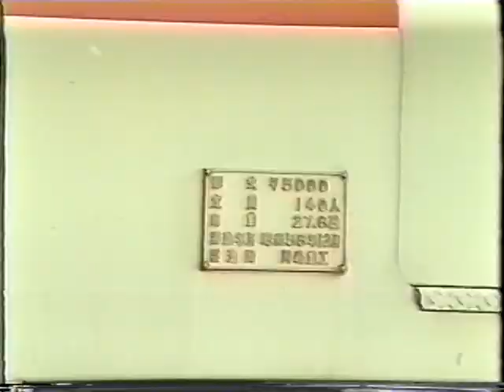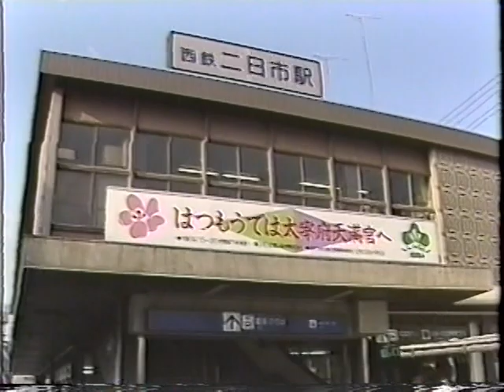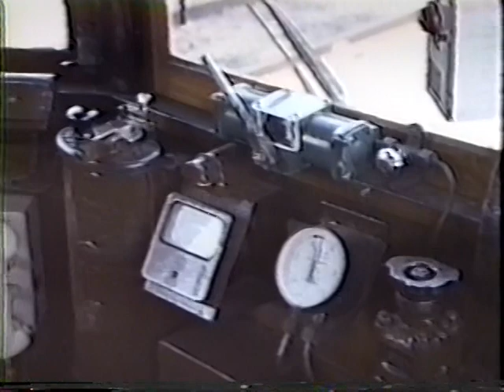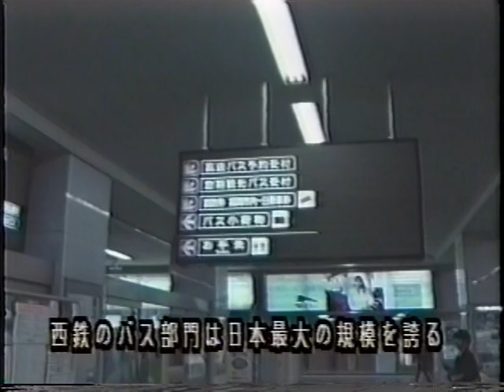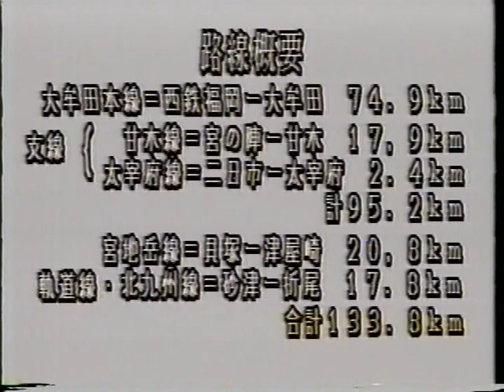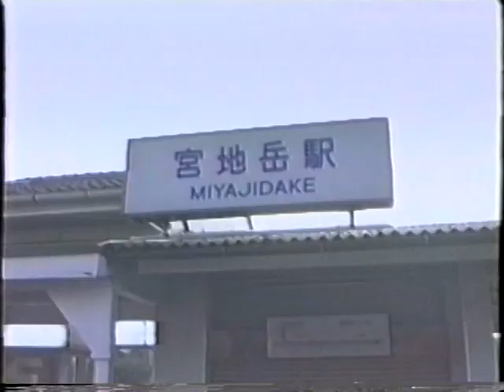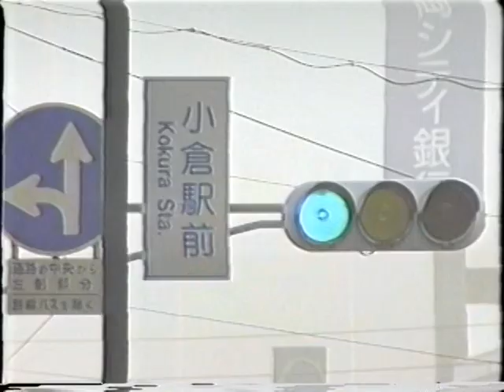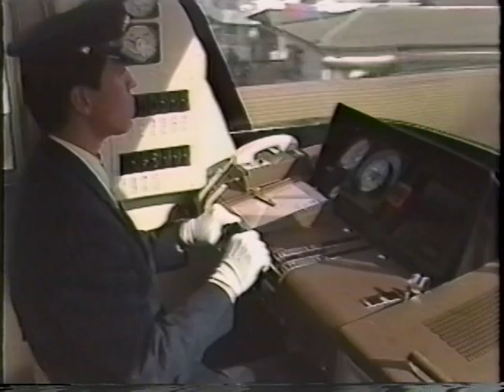W-1 西日本鉄道 モ200形（九州鉄道20形）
PRO企画（ロコモデル） ～日本の鉄道シリーズ外観編～